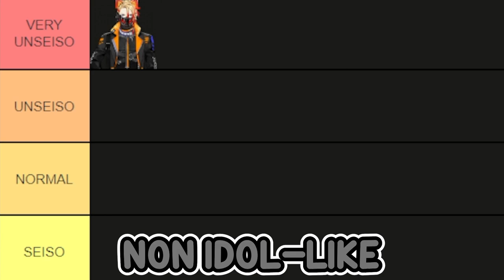Who is the most seiso in Holotempus?? 【Axel Syrios, Regis Altare And RPR 】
Vesper

 【source】
【APEX】TIME TO PRACTICE WITH THE BOYS! feat. @Regis Altare Ch.